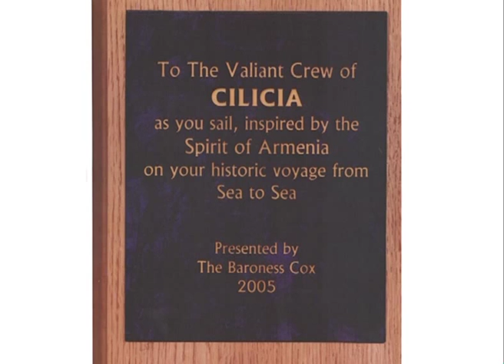TEDxYerevan - Karen Balayan - Cilicia. The Aftermath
Karen Balayan has been the head of the AYAS Nautical Research club in Yerevan since 1985.  Balayan is a Master of Sports in fencing and an honored coach of the Republic of Armenia in sailing. He has also received a first degree medal for service to Armenia and an Admiral Isakov medal. Balayan was heavily involved as a leader, captain and project head of building a 13th century Armenian sailing ship replica, named the Cilicia, which he tested and tuned, and conducted a two-year seven-seas navigation around Europe.
He currently heads a project on reconstructing traditional boats in Lake Sevan and completed an underwater research expedition there last year in as part of a French-Armenian cooperation.